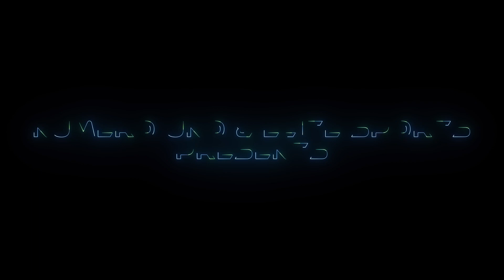MOh Fatima | Arko ft. Chris Gayle | Rammjii Gulatii | Official video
Oh Fatima is the first & unique collaboration between two styles from two parts of the world, Through this foot tapping energetic song, Indian & Jamaican styles of music come together in a melody created to make you swoon, groove and enjoy life. While Arko & Universe Boss take you all over UAE with Fatima & friends, forget your worries & join us on this vibe !

Song - Oh Fatima
Singer - Arko, Chris Gayle
Lyrics - Arko
Programmer - Shaan Bro
Mix-Master - Hanish Taneja
Recorded By - Rahul Sharma ( Studio 504 )
Assistant - Samir Dharap
Management - Abhishek Giri

Numero Uno & Elite Sports Presents
Produced By : Arun Singh, Nishant Dayal, Sujit Tiwari
Directed by : Rammjii Gulatii
Female lead : Karina Karra
Dop : Rahul Arora
Editor : Varun Arora
E.P - Abhishek Giri
VFX : Doctorvfx
Choreographer : Amit Syal
Makeup : Tahira
Styling : Dharti Gulati
Costumes : Rohini Seth
Steadicam : Bijesh chauhan
BTS : Gursharan singh Mahi
Assistant dop : Deepankar Z
Casting : Nabila Sadaqat
Female lead casting : Celebistaan
Line producer : Akshay Kapoor (Dubai)
Team UWF : Snehal Nakhwa, Mr. Hit, Dr. Deep
Publicity Design - F1 Digitals

Hospitality Partner - Exuberance Asset Management

ARKO's Management:-
Sujit Tiwari (Yuvraj Entertainment)